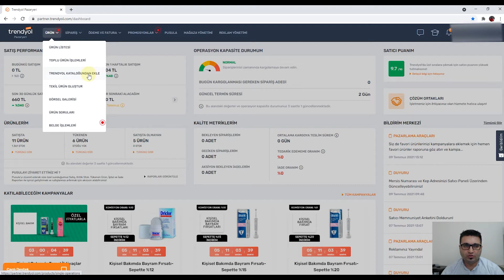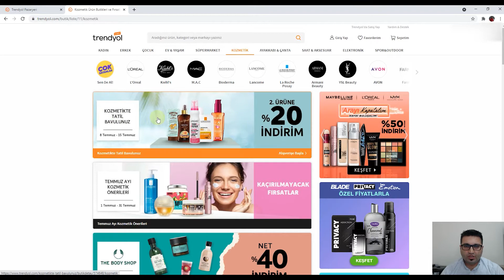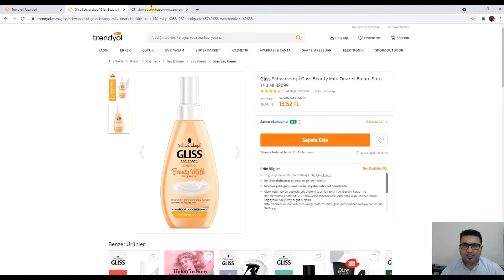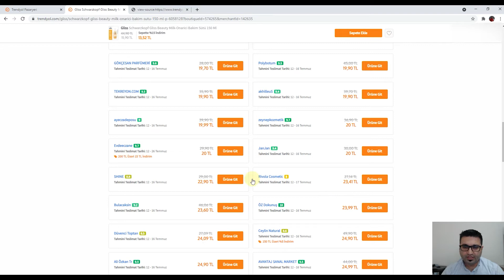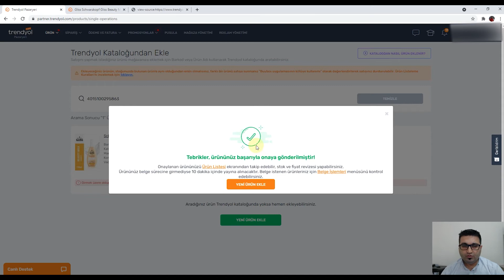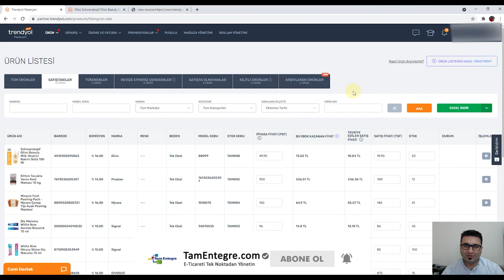Trendyol'a Katalog Üzerinden Ürün Yüklemek | Entegrasyon Kullanmadan